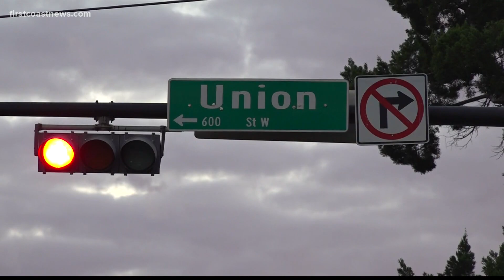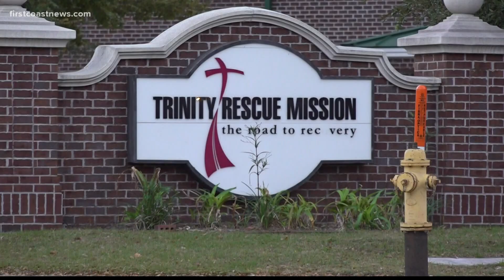Hundreds were fed Thanksgiving meals at Trinity Rescue Mission in Jacksonville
The Trinity Rescue Mission received food donations for the homeless on Thanksgiving.